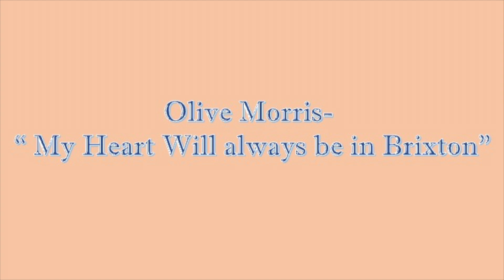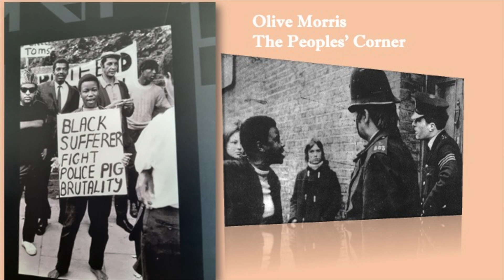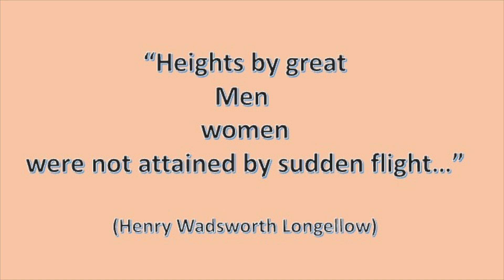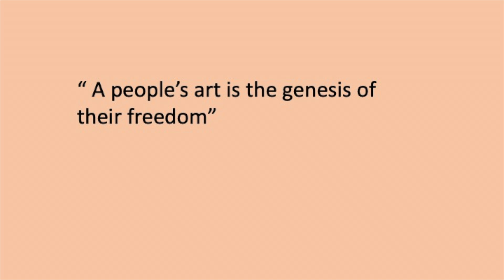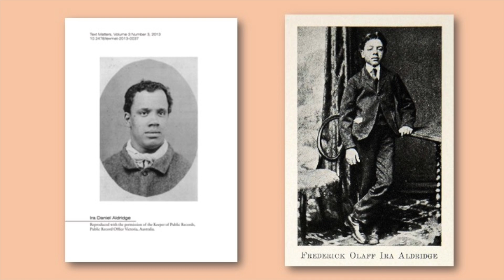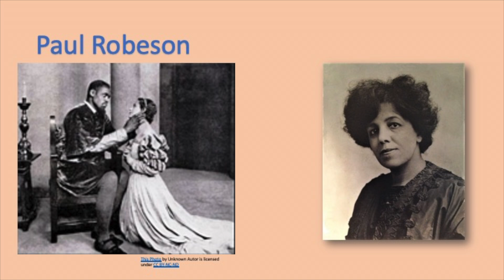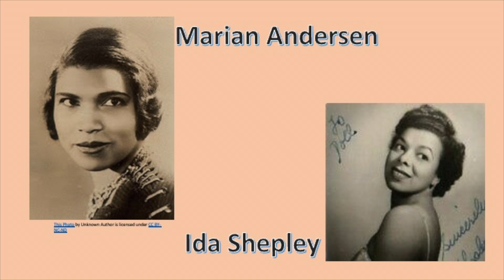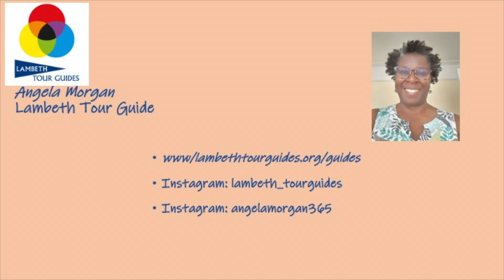Little Women- Black History month talk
A talk by Angela Morgan of the Lambeth Tour Guides Association to the Streatham Society  on 1st October 2024

Olive Morris, Claudia Jones and Amanda Aldridge were women that faced challenges with bravery, defiance and determination.